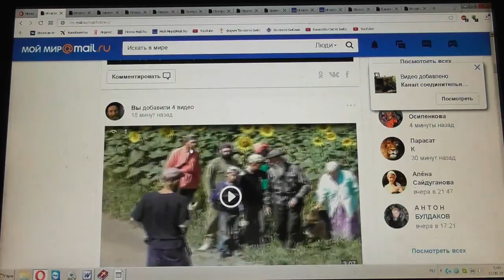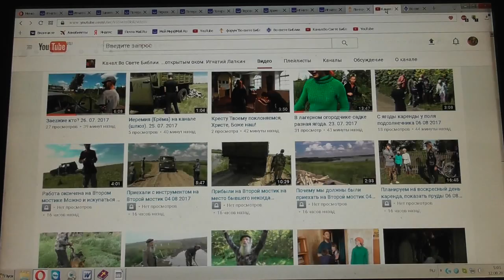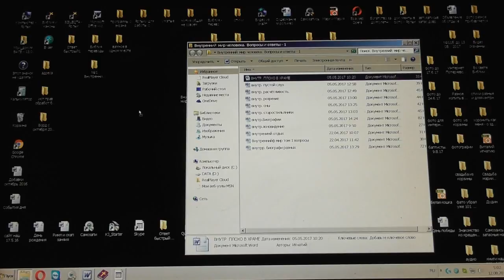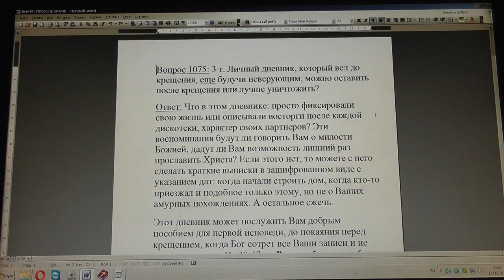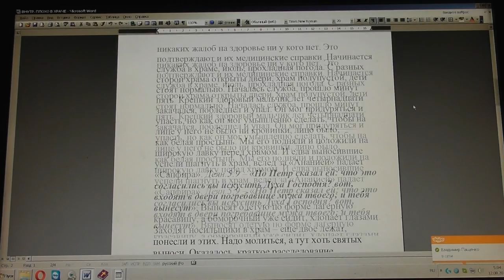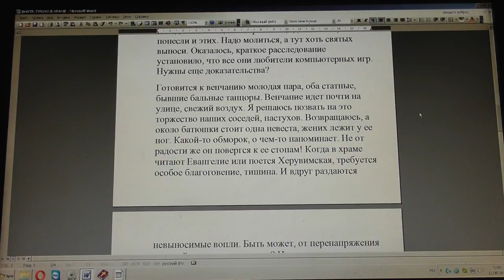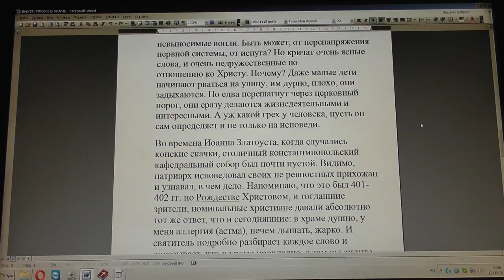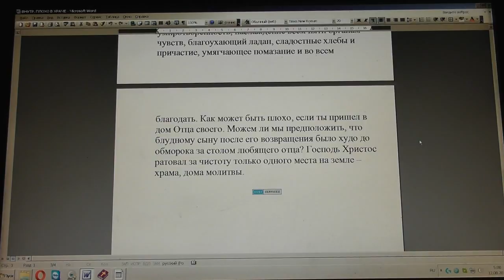№607. События дня. Иоан.20:31. Иисус есть Христос, Сын Божий, и, веруя… 11. 08. 2017